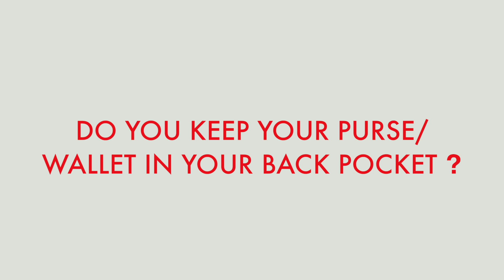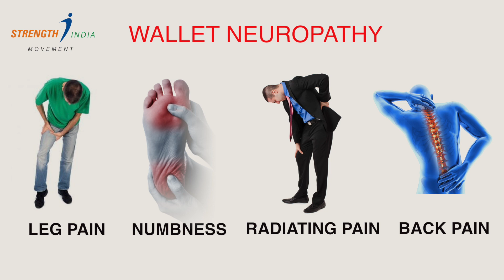ATTENTION MEN! KEEPING THE WALLET / PURSE IN BACK PACKET CAN CAUSE BACK/ LEG PAIN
Attention MEN - Keeping Your wallet / purse in the back pocket can cause back pain , sciatic nerve compression leading to symptoms like radiating pain in the leg , numbness of legs